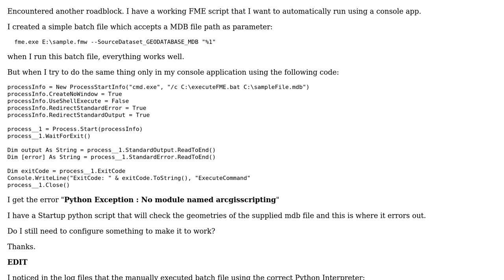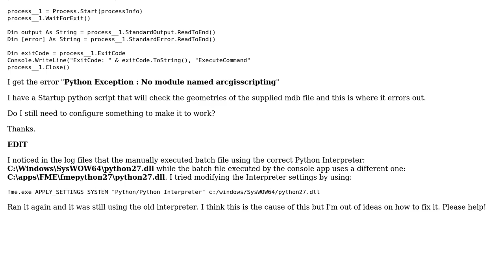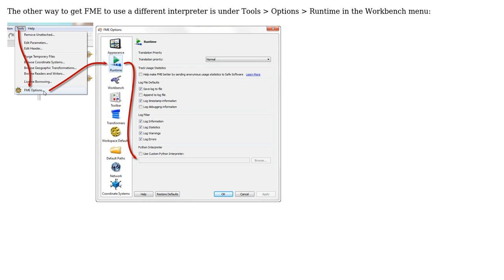GIS: Run FME Script in batch file using .NET (2 Solutions!!)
GIS: Run FME Script in batch file using .NET

With thanks & praise to God, and with thanks to the many people who have made this project possible! | Content (except music & images) licensed under CC BY-SA | Music | Images & others | With thanks to user Mark Ireland user Juno user Joseph and the Stack Exchange Network Trademarks are property of their respective owners. You are responsible for your own actions.